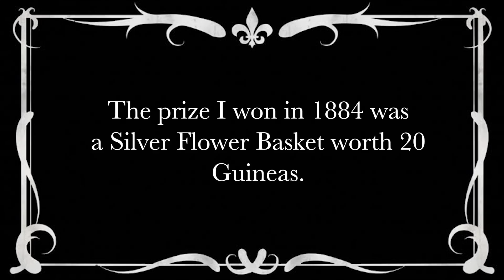Lucie Safarova, Maud Watson and the oldest lawn tennis court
Lucie Safarova, former Wimbledon Champion Maud Watson, the oldest lawn tennis court in the world and a bucket of guinea pigs. Find out what happens when we took Lucie back in time at the Aegon Classic Birmingham